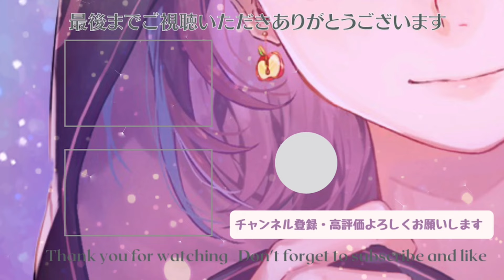失言は絶対に見逃してもらえない マリオカート8dx 【GEN村】【林檎さん視点】